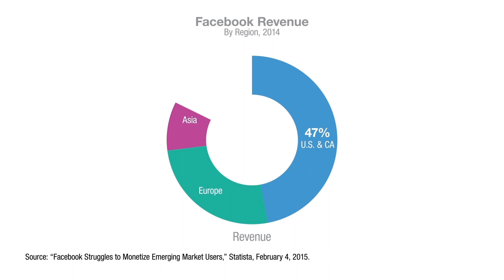Scott Galloway: Media Obsessed with the Media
A loser this week: Pandora. Q4 revenue missed expectations and the stock has been cut 65% this year. Analysts say the culprit is a pullback in mobile advertising but the likely culprit is a pullback in advertising on Pandora. Two-thirds of global mobile revenue is now going to Facebook or Google.

Facebook, a big winner on several dimensions. Revenues soared past $12 billion in 2014 and profits doubled almost $3 billion. However, there is a huge discrepancy in user monetization between North America and the rest of the world. Almost 6 in 7 new users in 2014 came from outside North America or Europe. One of two things is happening here: either huge upside for monetization potential outside of western Europe and the U.S. or Facebook and Asia is not doing its job.

Loser this week: Michael Kors. Has the most successful fashion company of the last year grown too fast? Over 200 stores opened in the last 12 months versus ecommerce where they just recently took it in house from Neiman Marcus. They entered the quarter with a 65% increase in inventory and also a decline in Google search traffic of 22%. The stock is off 25% in the last 12 months.

Another loser this week: the media who is obsessed with the media; Brian Williams stepping down as if it is a big story. Nobody cares. The bigger story that the media doesn't seem to be focused on is the fact that the president, kicking off his seventh year, decided to do an interview with Vox and Buzzfeed, not NBC. Personally I get a great deal of value from the nightly news as I've been able to self-diagnose my restless leg syndrome and figure out that Abilify not only helps with my Schizophrenia but eases my chapped lips.

Episode 15